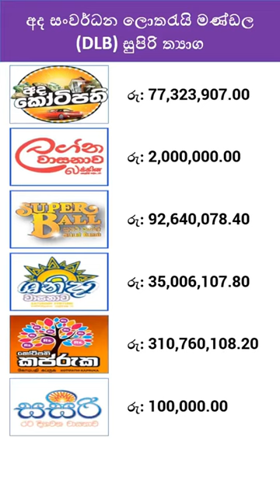2023.03.05 DLB Lottery Today Jackpots